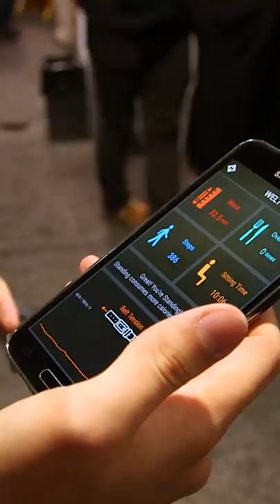Why Apple isn't present at CES